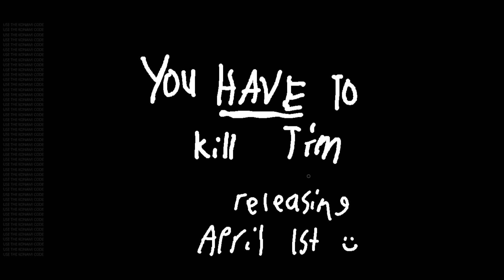YOU HAVE TO KILL TIM: OFFICIAL TRAILER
this is so dumb